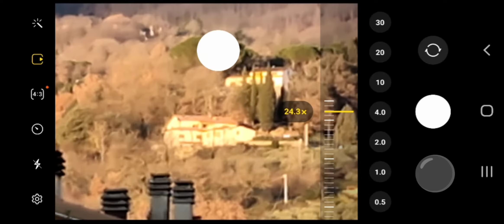Samsung Galaxy S21 Plus Zoom Test | From 0,5X to 30X • 12Mpx | Test Camera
📸 Dive into the world of zoom with our latest video featuring the Samsung Galaxy S21 Plus's incredible camera capabilities! Are you blown away by its zoom? Share your rating from 1 to 10 in the comments below and join the discussion! ⤵️

Thanks for stopping by and exploring with us!

Proudly representing Italy 🇮🇹